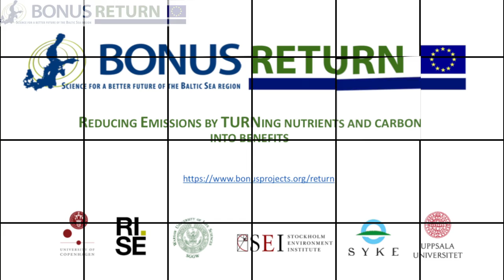BONUS RETURN is creating a market for needed innovations in the Baltic Sea - Charlotta Möller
BONUS RETURN is an EU-funded project aimed at reducing emissions in the Baltic Sea by turning nutrients and carbon into benefits.